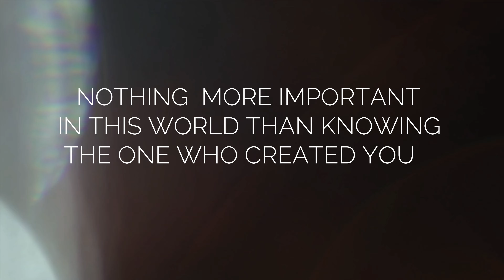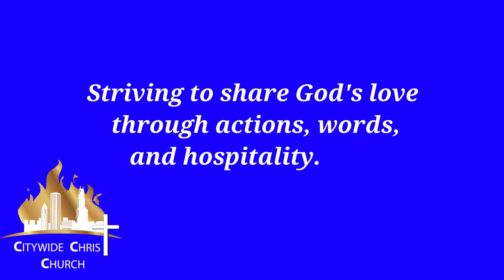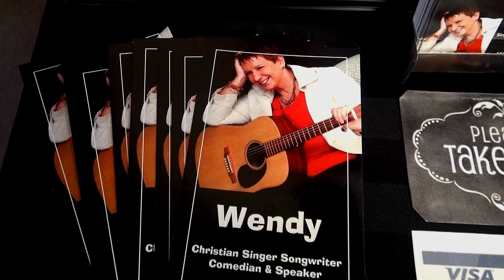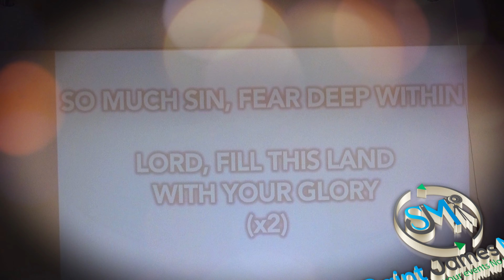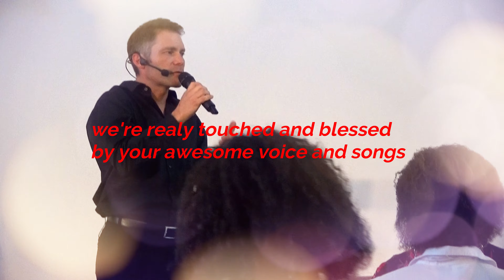VINESONG LIVE CONCERT at CCC VANCOUVER CANADA